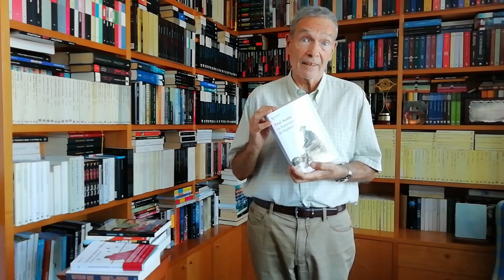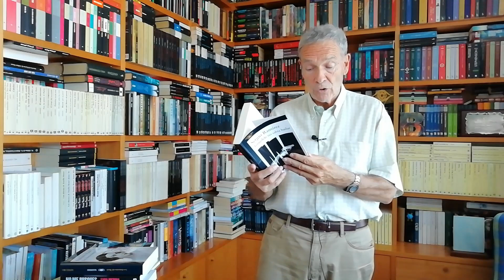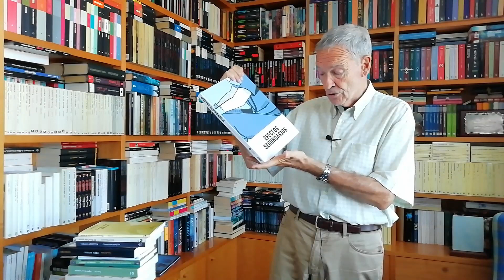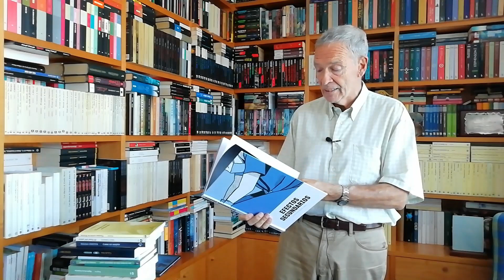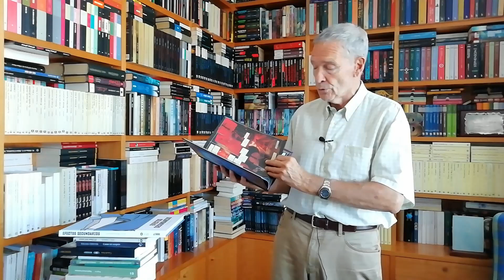¡Libros! - Para que la vuelta a la rutina sea más llevadera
0:00 Intro
0:39 "Los vencejos"  de Fernando Aramburu
3:41 "Los extraños" de Jon Bilbao
5:10 "Queridos niños" de David Trueba
6:54 "La república era esto"  de Alaa al-Aswani
9:04 "Vida de Gérard Fulmard" de Jean Echenoz
9:49 "Ciudad en llamas" de Don Winslow
11:40 "Volver a dónde" de Antonio Muñoz Molina
12:41 "La llama inmortal de Stephen Crane" de Paul Auster
15:00 "La familia Martin" de David Foenkinos
16:39 "Herencia" de Miguel Bonnefoy
17:38 "Furia" de Clyo Mendoza
18:50 "Buena mar" de Antonio Lucas
19:58 "Estaré sola y sin fiesta" de Sara Barquienero
21:36 "Sola" de Carlota Gurt
22:42 "No me busques" de Sara Medina
23:48 "Los demonios del Reich" de Fabiano Massimi
25:20 "Tongolele no sabía bailar" de Sergio Ramírez
26:53 "La Influencer" de Ellery Lloyd
27:40 "Dios no está con nosotros porque odia a los idiotas" de Miguel Ángel González
28:49 "La muerte del hipster" de Daniel Gascón
29:28 "El hombre prehistórico es también una mujer" de Marylène Patou-Mathis
30:41 "Héroes" de Stephen Fry
31:56 "Dignos de ser humanos" de Rutger Bregman
33:26 "Extraños" de Rebecca Tamás
33:59 "Los últimos días de Emmanuel Kant" de Thomas de Quincey
34:55 "Arte (in)útil: Sobre cómo el capitalismo desactiva la cultura" de Daniel Gasol
35:52 "Casa de furia" de Evelio Rosero
36:44 "Como un suspiro" de Ferzan Özpetek
37:23 "El final del amor" de Marcos Giralt Torrente
37:38 "Tiempo curvo en Krems" de Claudio Magris
37:54 "Efectos secundarios" Varios autores
38:26 "Moby-Dick" de Herman Melville adaptado por Bill Sienkiewicz